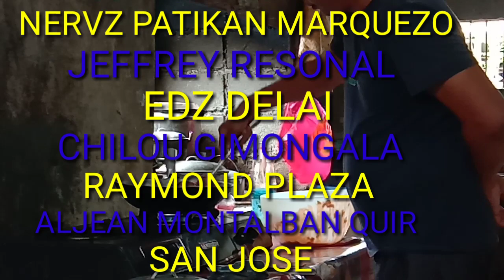SPECIAL CHICKEN ADOBO WITH SPRITE chickenadoborecipe howtocookchickenadobo | EDCONS BEST RECIPE